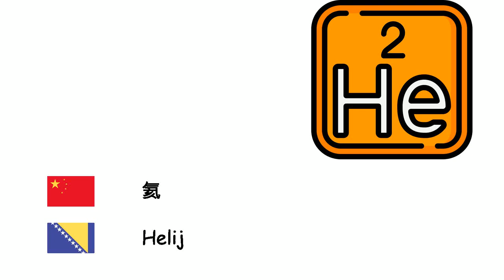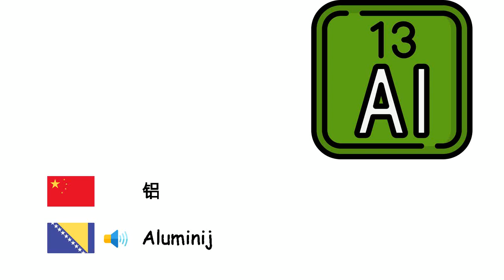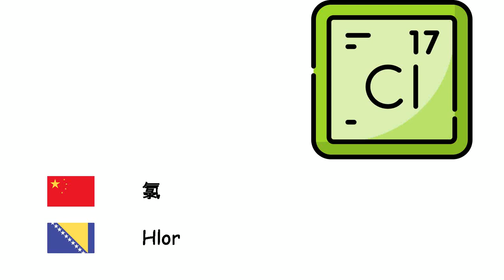化学元素 (波斯尼亚语) (zh-bs)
Fone TV
zh-bs-21
Hemijski elementi (Bosanski jezik)
氧 - Kisik
氢 - Vodik
氦 - Helij
碳 - Ugljik
锂 - Litij
钠 - Natrij
钾 - Kalij
钙 - Kalcij
铁 - Željezo
镍 - Nikl
铂 - Platina
铜 - Bakar
銀 - Srebro
金 - Zlato
汞 - Živa
铝 - Aluminij
氮 - Dušik
磷 - Fosfor
硫 - Sumpor
氟 - Fluor
氯 - Hlor
鈾 - Uranij
硼 - Bor